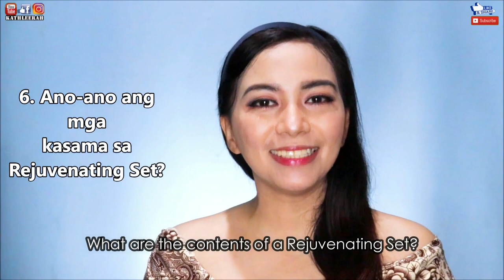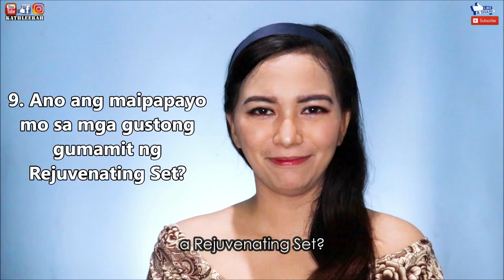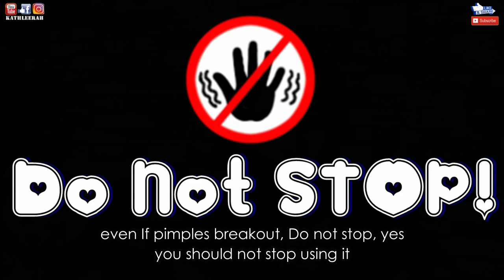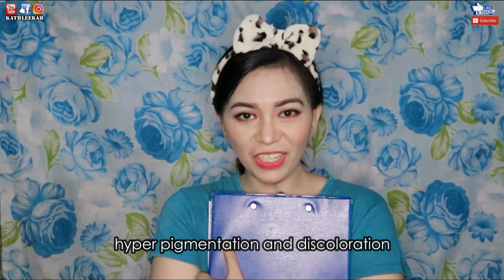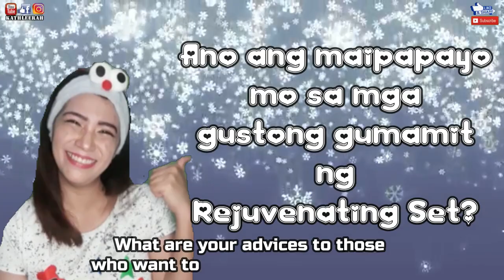Ano ang REJUVENATING FACIAL SET? | English Subtitle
Sa Video na to paguusapan natin ang tungkol sa ano ang REJUVENATING FACIAL SET? with english subtitle, pasensya na po kung now lang ako naka pag upload nagkasakit po ako huhu but ok na po ako ^_^
Meron tayong 10 questions na sasagutin ko dito sa video nato.

1. Ano ang Rejuvenating Set?
2. Ano ang epekto ng REjuvenating Set?
3. Ano ang Side Effects ng paggamit ng Rejuvenating Set?
4. Sino-sino ang maaaring gumamit nito?
5. Ano ang mairerecommend ko sa mga teens?
6. Ano-ano ang mga kasama sa Rejuvenating Set?
7. Paano gamitin ito?
8. Ok lang ba na gumamit ng Rejuvenating Set?
9. Ano-ano ang maipapayo mo sa mga gustong gumamit ng Rejuvenating Facial Set?
10. Bakit hindi ako takot gumamit ng mga Rejuvenating Facial Sets?

Sana mga bhebhe ay nasagot ko ung ilang sa mga katanungan nyo tungkol sa Ano ang Rejuvenating Facial Set?

Review:

Please check my other related video thank’s ^_^

• Track Info:

Title: Kathleerah
Genre and Mood: Pop · Happy
BY: KBeats
Title: Quarantine kathleerah
Genre and Mood: rnb · Happy
By: KBeats
Editor: JK Junsay